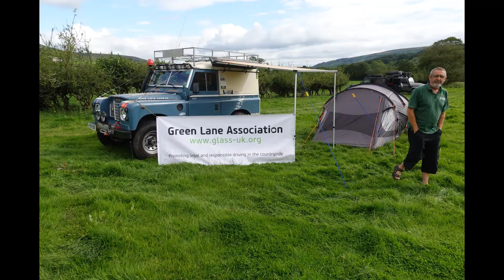Ardventures Jamboree 2020